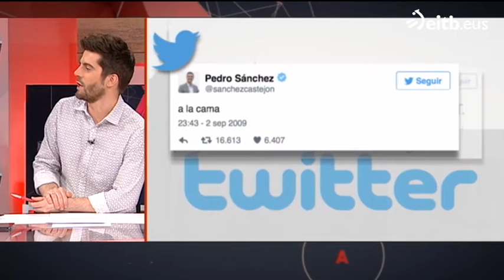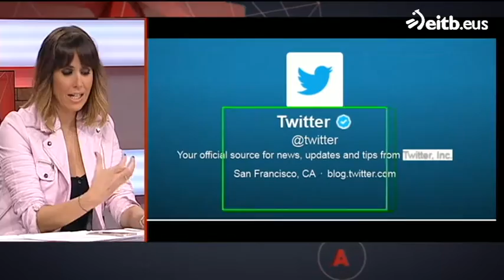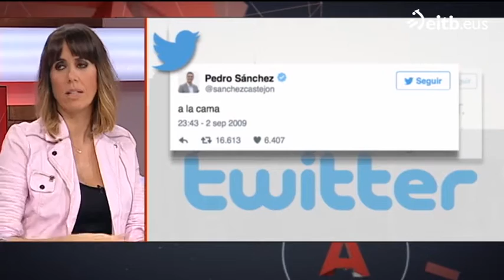Zer da 'infoxikazioa'?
Informazioa kudeatzeko hainbat tresna erakutsi dizkigu Maite Goñi Mondragon Unibertsitateko irakasleak, "Klik bakar bat ere ez xahutzeko".